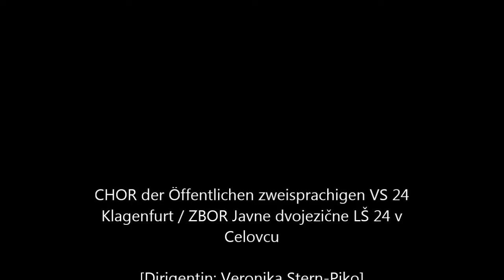Angola 1 Funga Alafia Youtube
Benefizkonzert für Angola - 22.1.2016 - Konzerthaus Klagenfurt - Dirigentin Veronika Stern-Piko / benefični koncert za Angolo - 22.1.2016 - Dom glasbe Celovec - vodi Veronika Stern-Piko